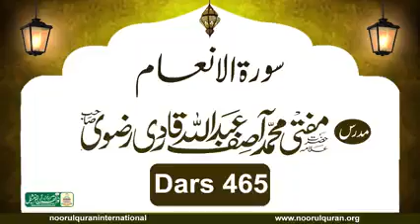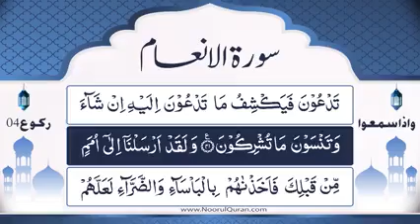Dars 465 | Surah In'aam Tafseer | Mufti Asif Abdullah Qadri | 2022